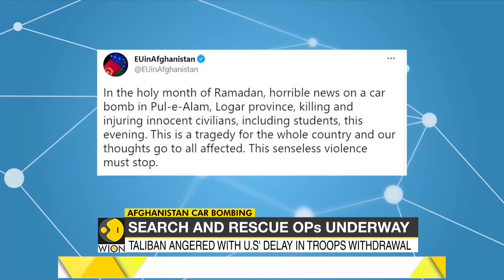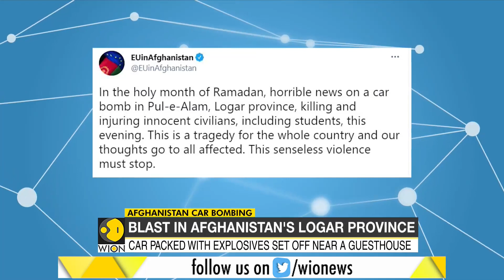Afghanistan Car Bombing: At least 27 killed, dozens injured | Latest English News | World News |WION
At least 27 people including high school students have been killed and dozens more injured in the car bomb explosion that rocked Afghanistan yesterday.